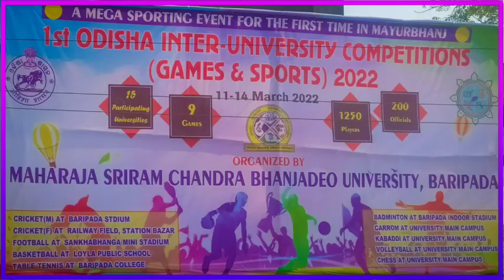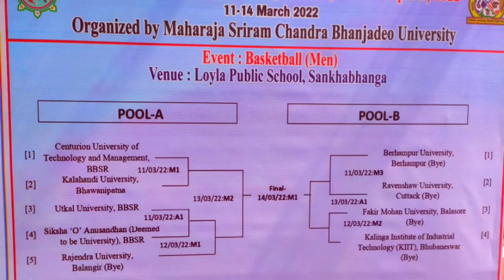Besketbal 🏀 Berhampur University VS Revenswa Universities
Besketbal Revenswa Universities vs Berhampur University
Maharaja Sriram Chandra bhanja deo University Besketbal 🏀